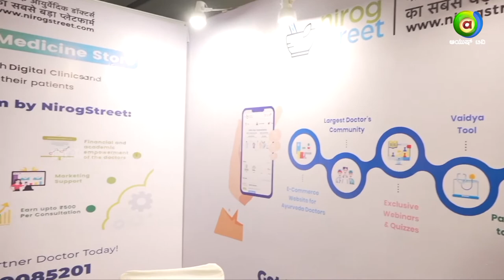Nirog Street at Ayuryog Expo 2023 In Conversation with Ayush TV!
AyurYog Expo is India’s sole business event that focuses on Ayurveda, Yoga, Naturopathy, Unani, Siddha and Homeopathy, Herbal, Agro, Natural, fitness, and wellness products and services. The platform has been connecting suppliers with buyers. The expo is a pioneer in gathering AYUSH, organic, natural & wellness trades in the region.